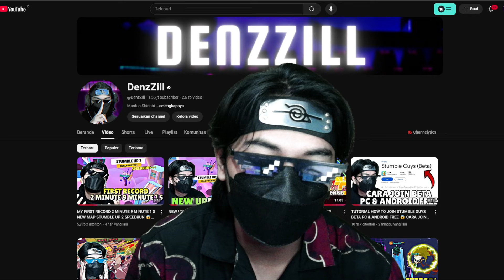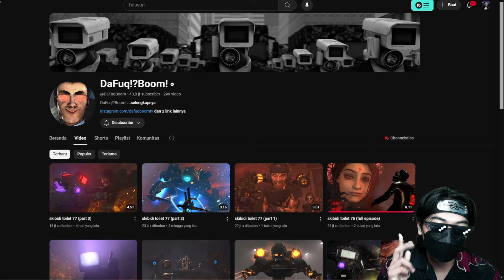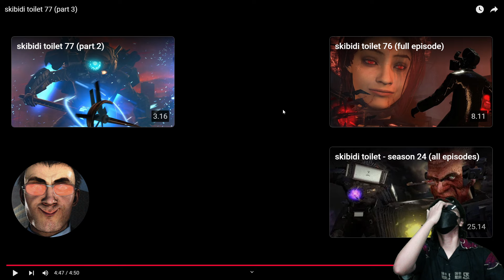NEW EPISODE 77 FULL SKIBIDI TOILET REACTION!!! CAMERA WOMAN AND EPIC TITAN TVMAN BATTLE VS ASTRO 😱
Semoga yang subsribe ditambahkan rejekinya

Ok terimakasih